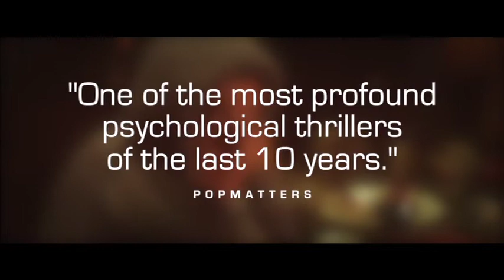Enter the Dangerous Mind (2015) Official Trailer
Enter the mind of Jim (Jake Hoffman)—a socially awkward EDM musician with a traumatic past, a tenuous grip on reality, and voices in his head. When he meets Wendy (Nikki Reed), he thinks he might finally have a shot at happiness. But as long-buried memories begin to stir, and his crush turns into obsession, Jim finds himself looking into a violent abyss… and he won’t be going alone. Pulsating with raw energy and an intense electronic soundtrack, Enter the Dangerous Mind is a pitch-black psychological thriller that doesn’t let off the gas for a second as it twists to its shocking conclusion.